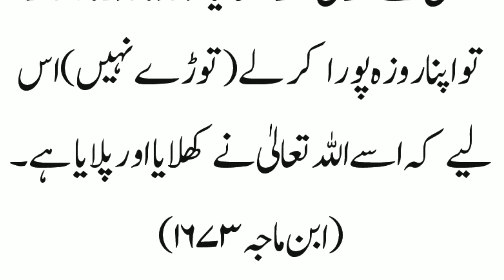Agar Roze Ki Halat Mein Kha Pi Liya? Jis Ne Bhool Kar Kha Liya Aur Wo Rozedar Ho Toh Wo Apna Roza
✅ TITLE:Agar Roze Ki Halat Mein Kha Pi Liya? Jis Ne Bhool Kar Kha Liya Aur Wo Rozedar Ho Toh Wo Apna Roza.